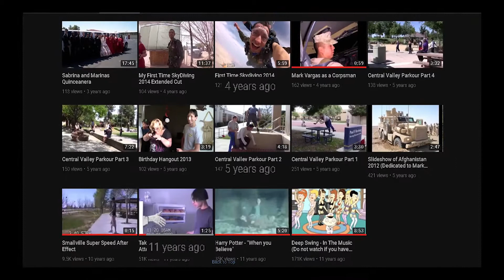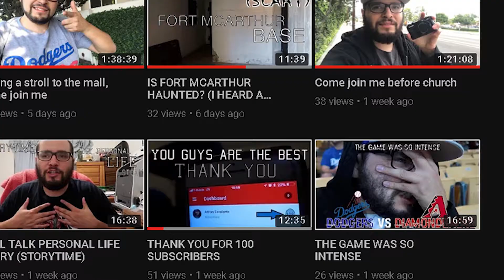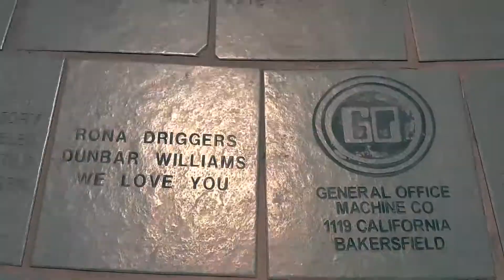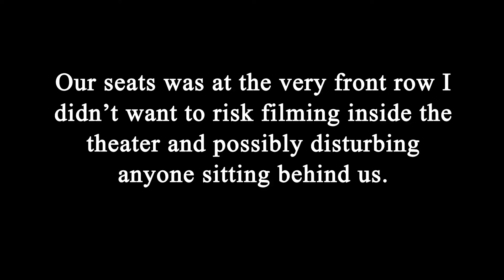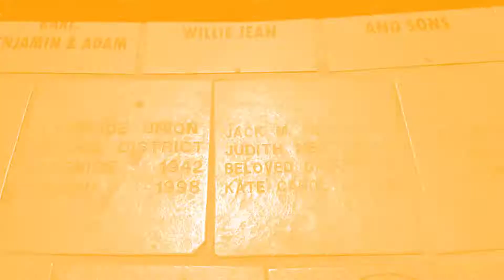I Don't Do Daily Vlogs